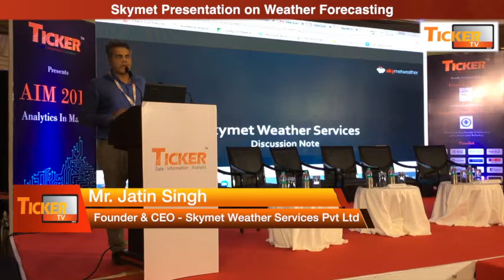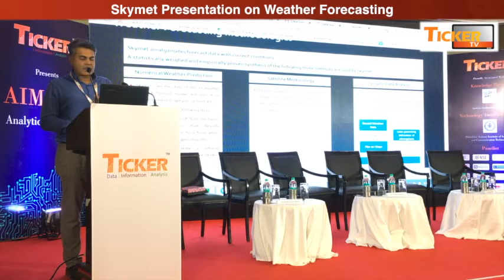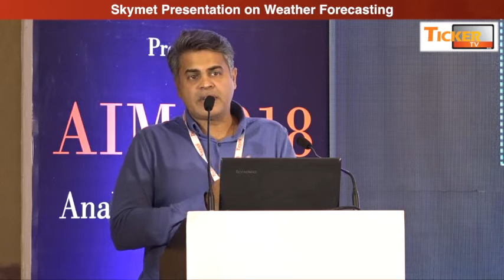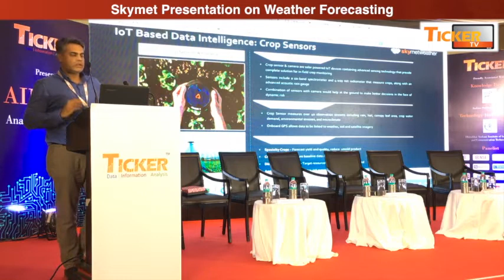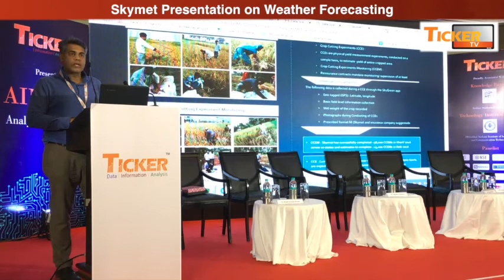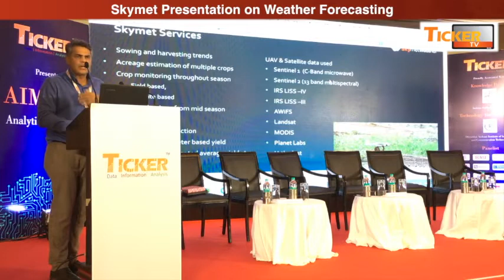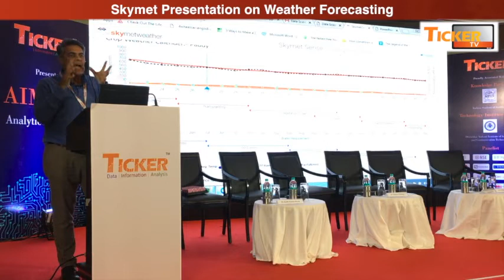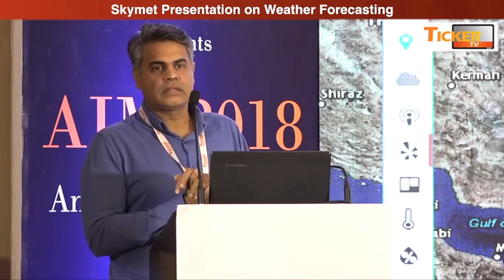Ticker Tv: Skymet case study at TickerTV AIM 2018, Mumbai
Ticker Tv: AIM 2018 -Skymet Presentation on Weather Forecasting

Mr. Jatin Singh - Founder & CEO - Skymet Weather Services
Pvt Ltd.